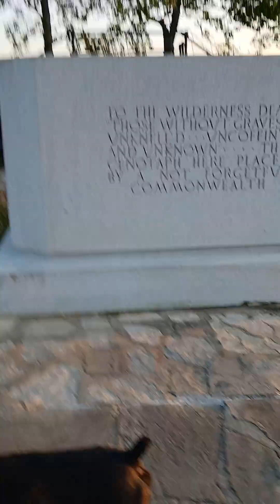Fort Harrod. In Kentucky, my old stomping ground growing up.